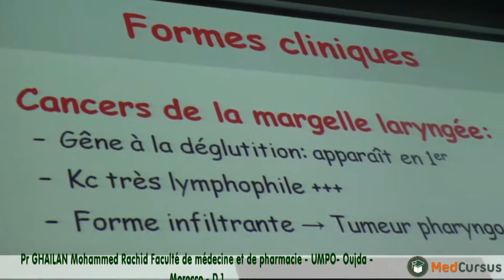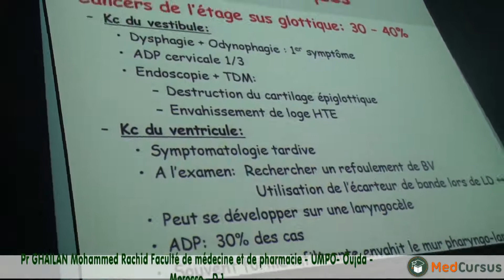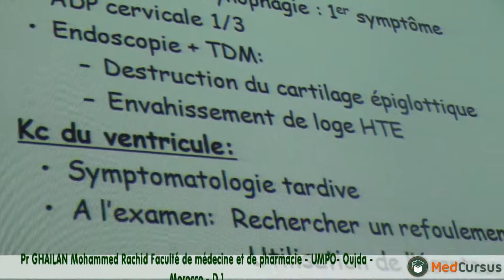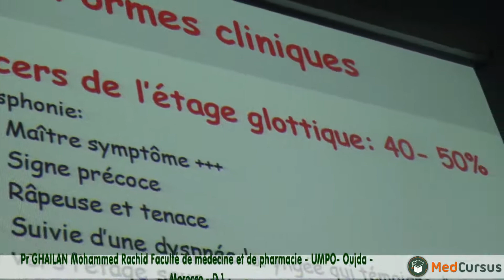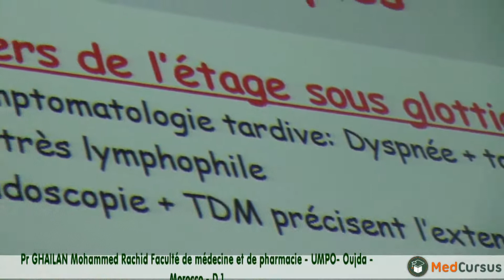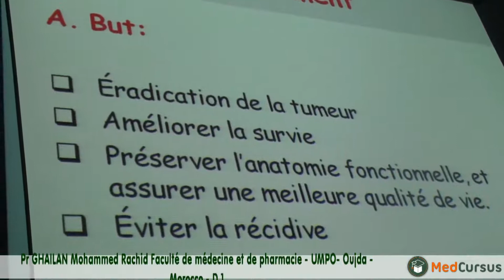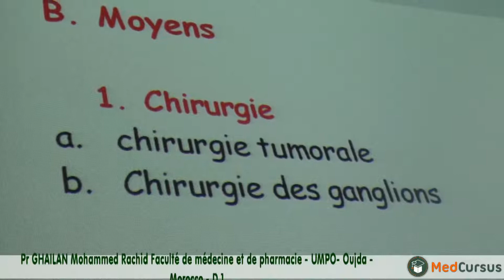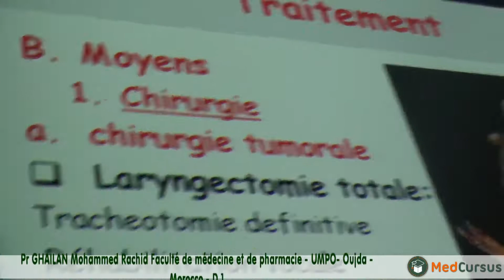Cancer de larynx - Partie 1 - Pr GHAILAN Mohammed Rachid faculté de médecine oujda